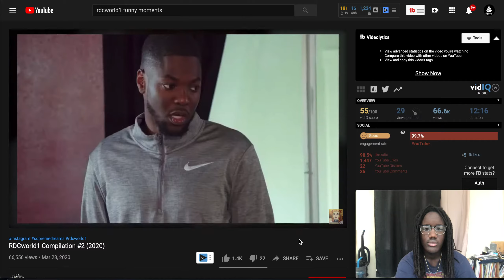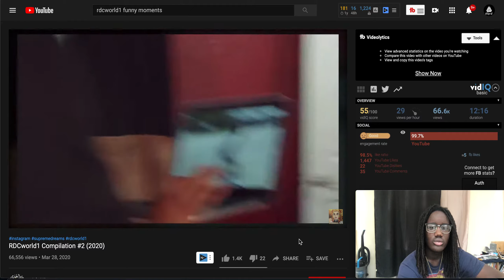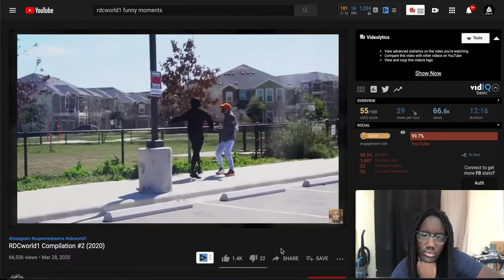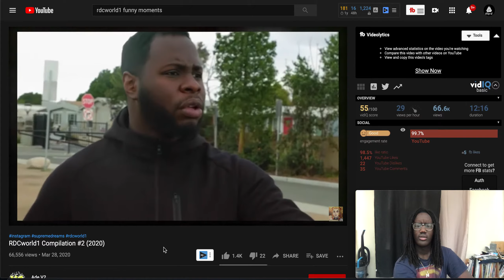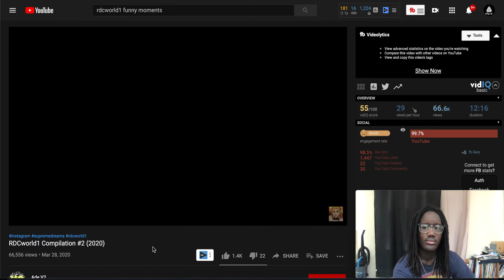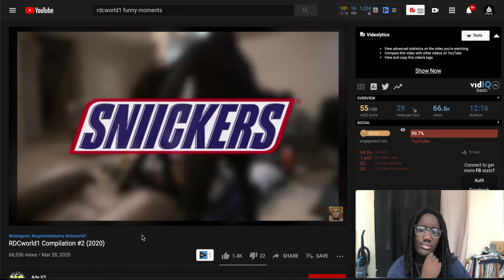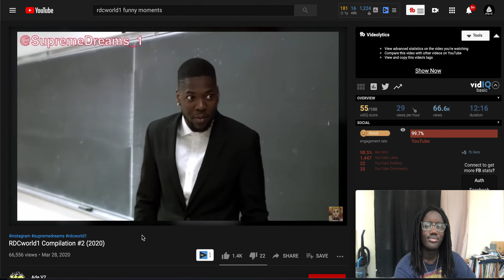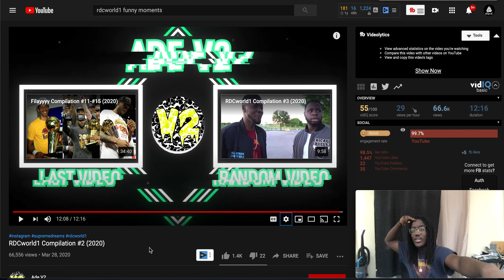RDCWorld1 Compilation Reaction| I Never Laughed So Hard| NickDaG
Welcome To The G Squad
10 likes for another reaction video